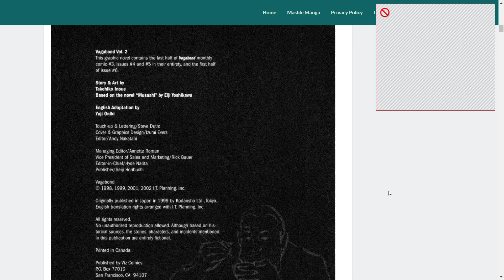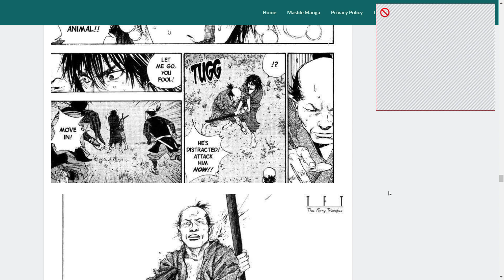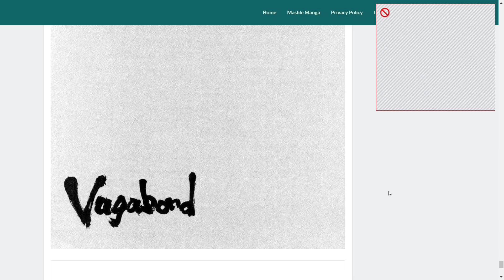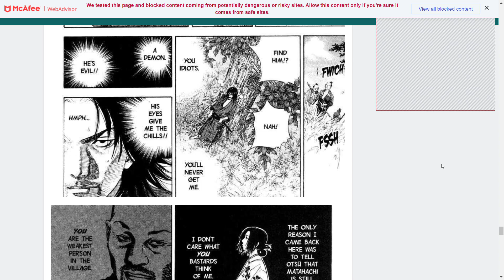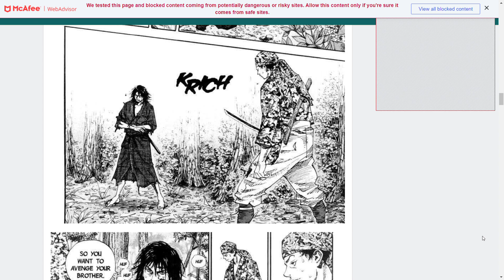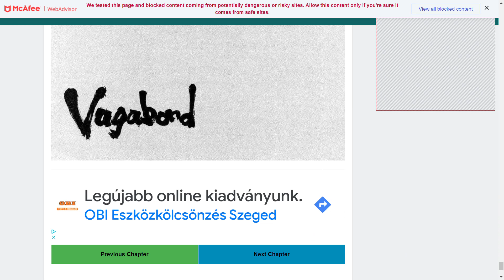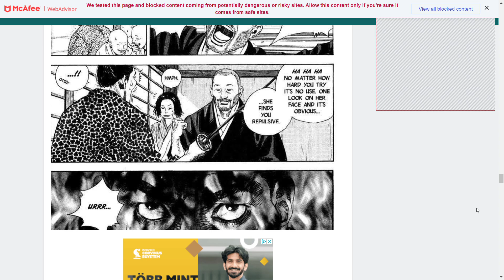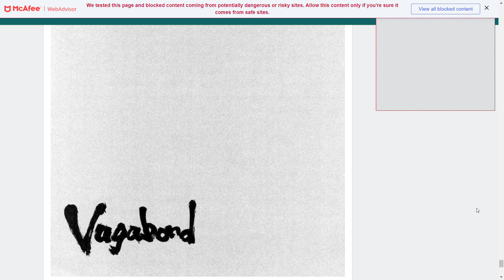Vagabond: Chapters 11-14